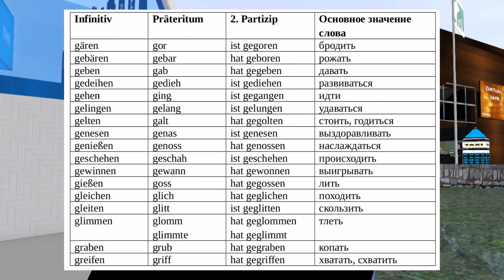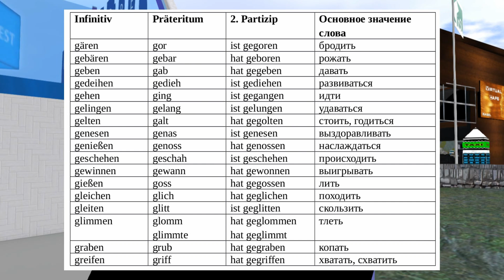Немецкие неправильные глаголы на "g" НемецкийЯзык. Оксана Васильева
Оксана Васильева, "Справочник по немецкому языку".
Формы немецких неправильных глаголов, которые начинаются с буквы "g".
Меня зовут Оксана_Васильева, я профессиональный преподаватель немецкого языка. НемецкийЯзык я преподаю более 6 лет, из них - 5 лет по скайпу. Я очень люблю свою работу на всех ее стадиях: начиная подготовкой и заканчивая преподаванием. Мои студенты - те, кто стремится выучить немецкий_язык для работы, учебы или личных целей. Все мои студенты успешно сдали экзамены в институте им. Гете с первого раза и многие уже живут в Германии. Свои видео я снимаю в помощь моим студентам, а также для всех, кто изучает немецкий самостоятельно, на курсах или с репетитором.
Я преподаю немецкий язык онлайн: готовлю к экзаменам в Гете институте, обучаю разговорному немецкому, грамматике, даю консультации.